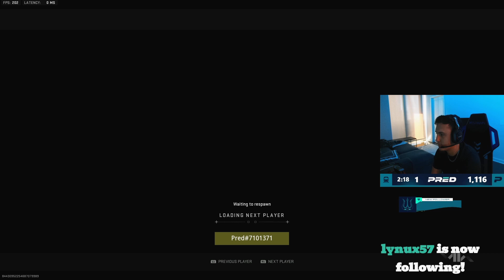Pred Speedruns Ranked Play!